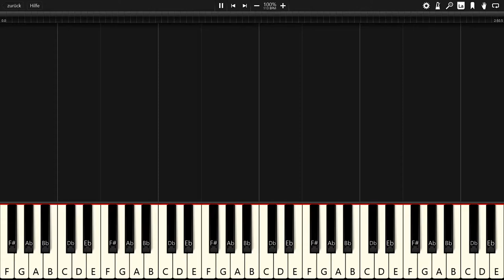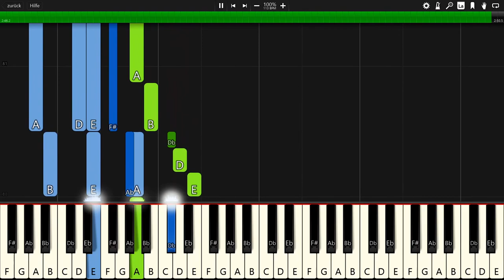Allerlei von Nicolai & Kayla Orate - Coming Back - Piano Tutorial / Piano Cover - Synthesia (+ MIDI)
In this video you can see a piano tutorial of the song Coming Back by Allerlei von Nicolai & Kayla Orate. I used the software Synthesia. it is very good software for learning to play the piano.